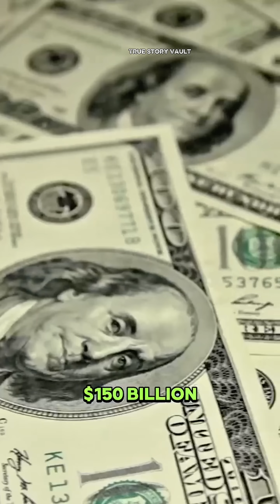THEY BUILT A CITY IN THE DESERT... WITH NO CARS & ZERO POLLUTION?! 🤯 #8 Will Shock You!"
🌍 WITNESS THE FUTURE: The 8 Most Shocking Mega Projects on Earth!

From a 170km-long vertical city in Saudi Arabia to a dam so massive it slowed the Earth's rotation, this video reveals the engineering marvels that defy logic and reshape our world. Prepare to be amazed, shocked, and utterly mind-blown.

👇 **WATCH UNTIL THE END!** The #1 project will leave you speechless. Which one shocked you the most?

**TIMESTAMPS:**
00:00 - Intro: The Future is Here
00:05 - #8: THE LINE, Saudi Arabia (No Cars, Zero Pollution!)
00:14 - #7: Sagrada Familia, Spain (Under Construction for 140 Years!)
00:21 - #6: Hong Kong-Zhuhai-Macau Bridge, China (Longest Sea Crossing!)
00:29 - #5: Dubai's Palm Islands, UAE (Man-Made Paradise!)
00:37 - #4: Channel Tunnel, UK-France (50km Under the Sea!)
00:45 - #3: International Space Station (ISS) - Humanity's Most Expensive Project!
00:54 - #2: Belt & Road Initiative, China (Reshaping Global Trade!)
01:01 - #1: Three Gorges Dam, China (Slowed the Earth's Rotation?!)

**Follow us for more unbelievable facts and stunning visuals every week!**